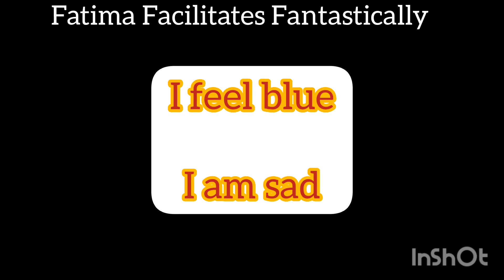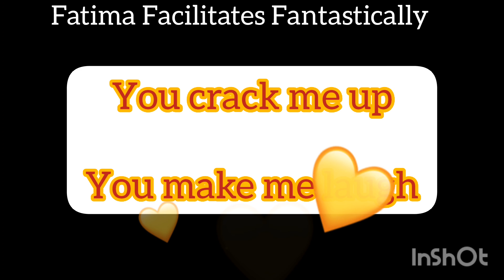Unique Sentences. Let's improve English together.@FATIMAALIVLOGS28